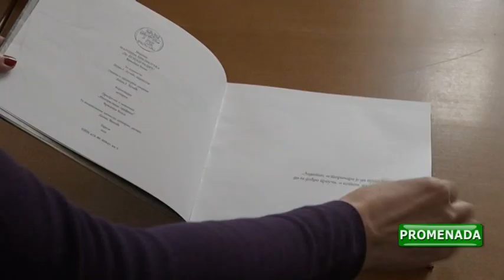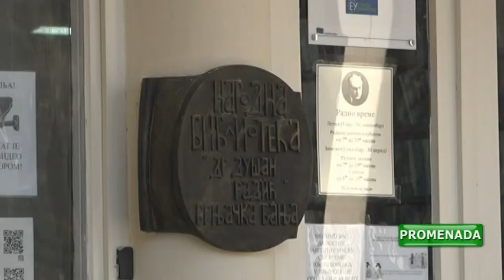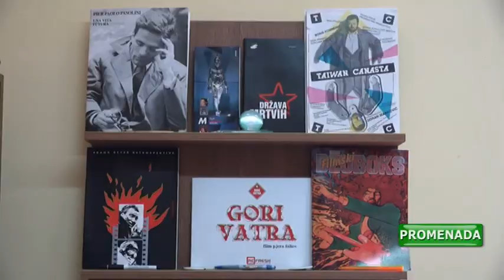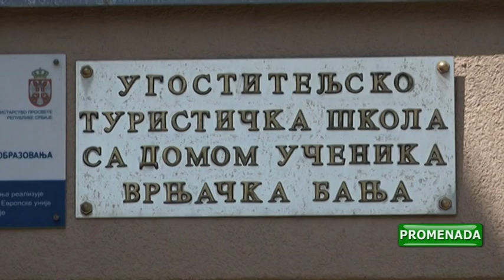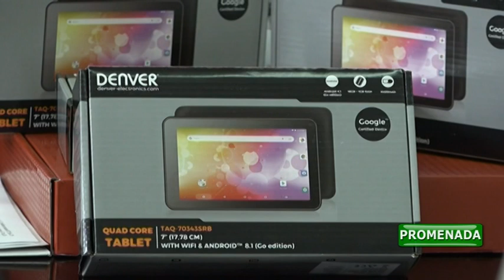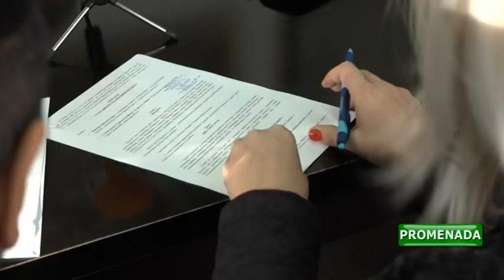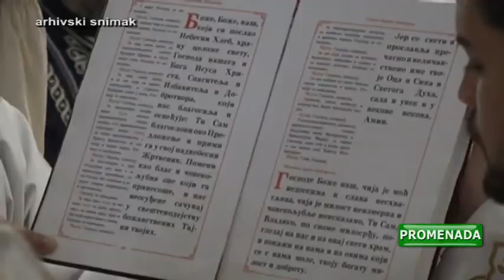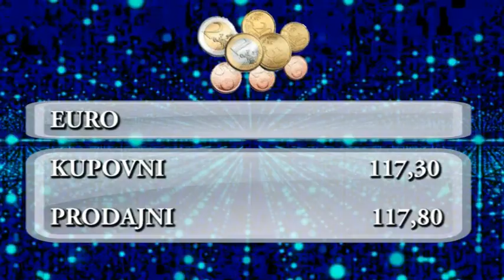PROMENADA 23 12 2021 CETVRTAK